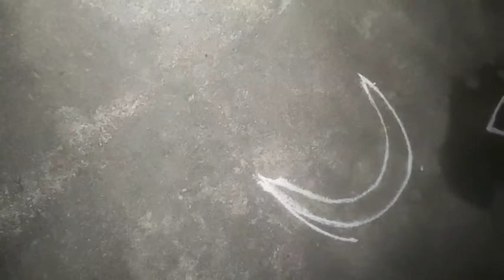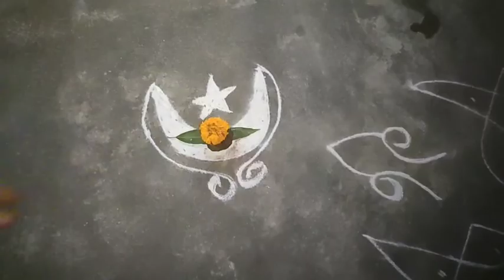dhanurmasam nela muggulu -13